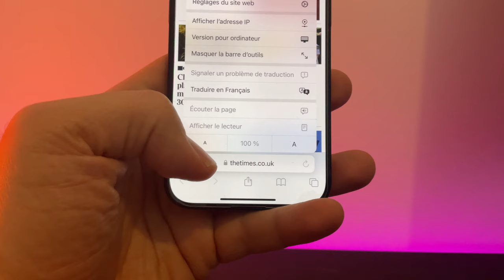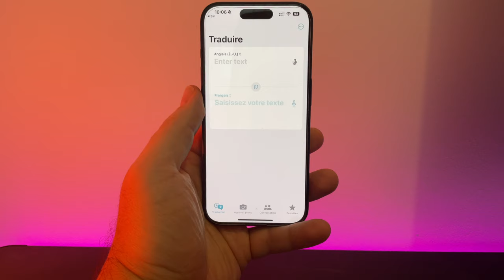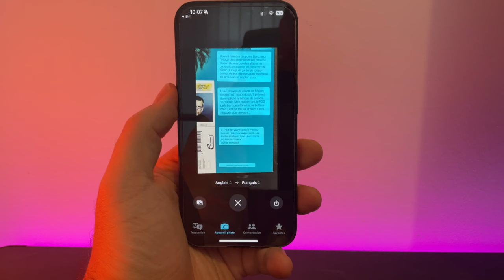J-5 Astuce iOS La traduction sur iPhone , traduire un site, traduire une voix, traduire un texte